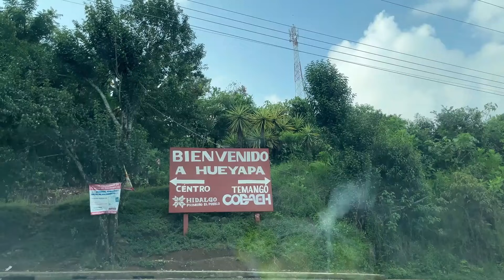Aventura Por Carretera! Entramos Por Tlanchinol Hgo Y Salimos Hasta Tamazunchale S.L.P.🌳🌫🚗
HOLA AMIGOS ESPERO Y DISFRUTEN ESTA NUEVA AVENTURA

FOLLOW ME✨